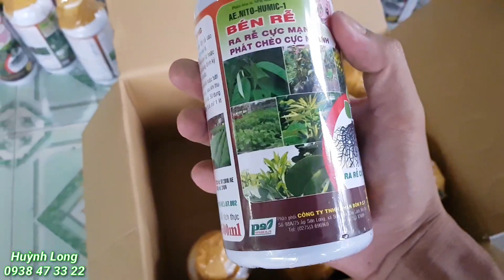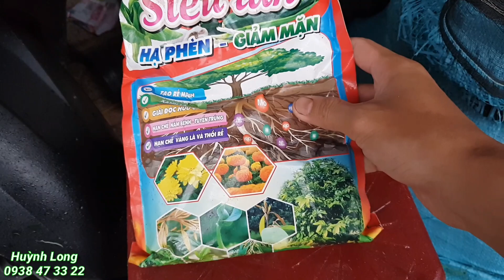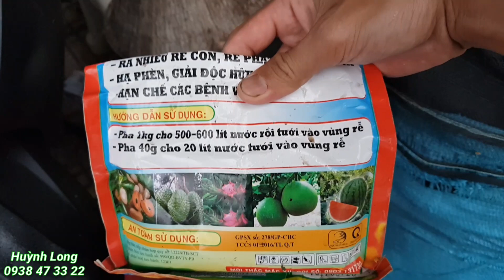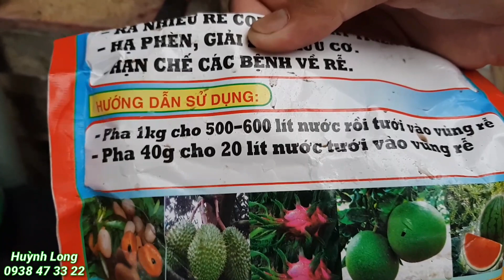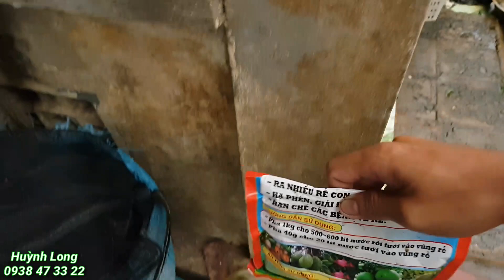Tưới Phân Tạo Nụ - Dưỡng Nụ Cho Mai Vàng- Tháng 08 Âm Lịch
chúc anh em chăm cây tốt
huỳnh long
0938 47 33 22